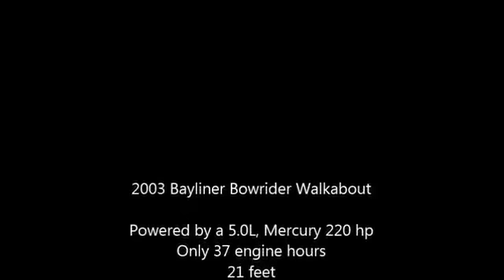2003 Bayliner Bowrider Walkabout